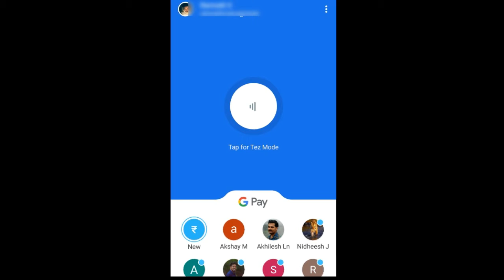How to send money to Bank Account by using Google pay